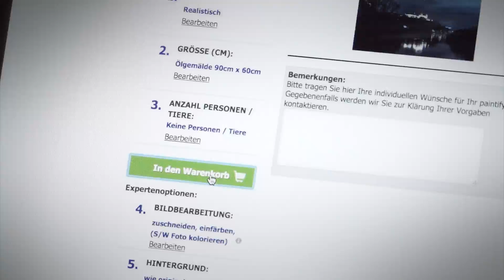paintify in den Medien: Würzburg Erleben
Würzburg erleben hat ein schönes Ölgemälde nach Foto von paintify erhalten und darüber ein sogar ein Video veröffentlicht.